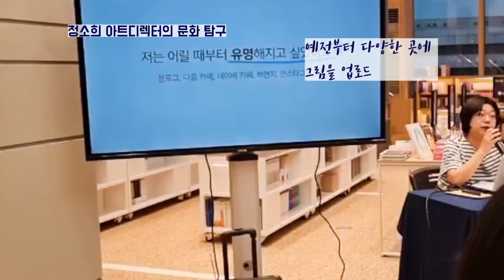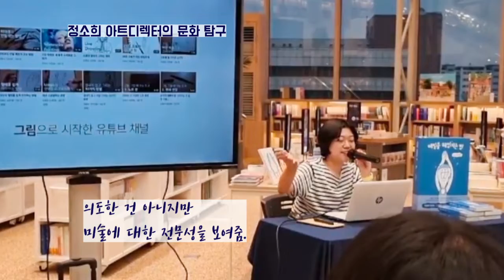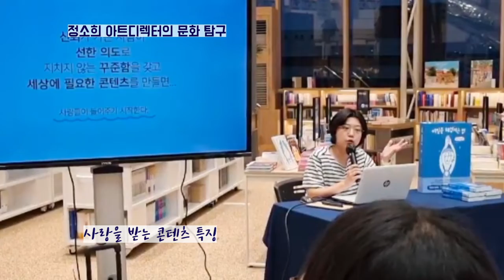강의 리뷰] 매일을 헤엄치는 법 북 토크를 가다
정소희아트디렉터​​​​​ 입니다.
안녕하세요.
8월 초, 매일을 헤엄치는 법 북토크를 다녀왔답니다.
오늘 매일을 헤엄치는 법 북토크
영상을 업로드해요.
영상을 보시고,
매일을 헤엄치는 법 책을 읽어 보시길 바랍니다.
매일을 헤엄치는 법 구매 링크
매주 어렵게 느껴지는 문화예술을 쉽게 알려주는
영상을 만들고, 삶을 풍요롭게 만듭니다.
                      선팔은 맞팔!!
페이스북: 정소희디렉터 검색  페친 수락!!